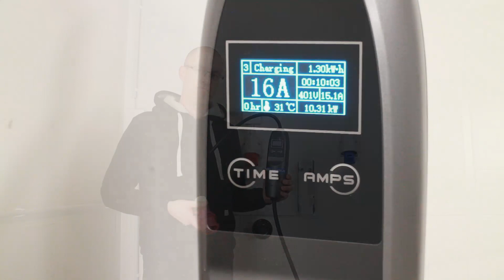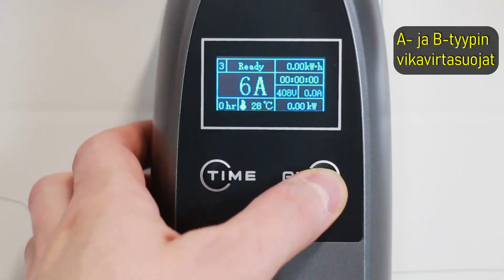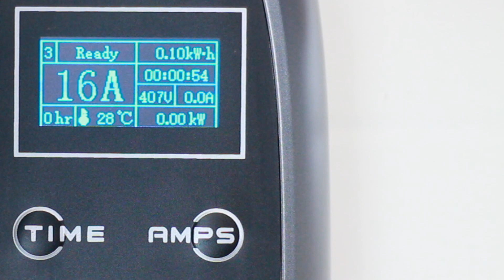Khons 11kW latauslaite lyhyesti - Laturille.com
Tutustuin Khons latauslaitteisiin maahantuojalla (Kotilaturi) ja samalla syntyi tämä video. Toivottavasti tästä on hyötyä mahdollisimman monelle, joka etsii juurikin tämän tyyppistä latauslaitetta.

Videon aiheena siis sähköauton lataaminen voimavirrasta Khons latauslaitteella!

Lainaus tuotesivulta:
---cut---
KHONS 11kW kotilaturi / matkalaturi
590,00 € sis alv 24%

KHONS 11kW 3-vaihe kotilaturi, soveltuu myös 1-vaihe autoille (max.1x16A 3,7kW) ja 2-vaihe autoille (max.2x16A 7,2kW)
Laturin voi asentaa kiinteäksi tai ottaa matkalle mukaan
Pistotulppa CEE 16A (voimavirta) ja Type2
RCD vikavirta AC ja DC suojaus sisäänrakennettu
Pituus 5 metriä
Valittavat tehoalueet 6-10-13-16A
Seinäteline
Ylilämpösuoja
Näytössä energiamittari ja ajastin
IP65
Yksivaiheinen lataus mahdollista adapterilla schuko-CEE16A red (hinta 30,00)
Kätevä laturi kaikille täyssähkö- ja hybridi-autoille.
Adapterilla schuko-CEE16A red on mahdollista ladata ja käyttää myös yksivaiheisena max. 1x16A 3,7kW
---cut---

Sähköauton lataaminen on monelle uusi asia, joten olen perustanut verkkosivuston, joka keskittyy pääasiassa sähköauton lataamiseen! Tämä video on osa laturille.com sivuston artikkelia, joka löytyy täältä